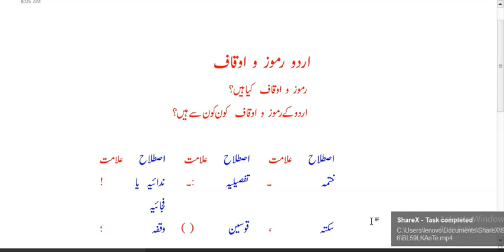Rumuz v Avqaafرموز واوقاف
The Explanation in the videos is purely content based.The writer has a great urge to help students understand the contents of urdu and english text books and grammar portions at secondary level.The writer has JKBOSE text books to have the content discussed for the students.In the hour of need ,the students can contact the writer over phone no: ,or can email their suggestions on : .